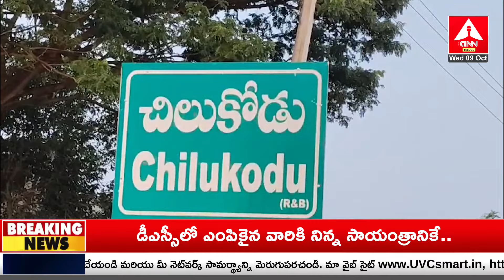మహబూబాబాద్ జిల్లా డోర్నకల్ లో ఘనంగా దేవి నవరాత్రి ఉత్సవాలు | Devi Navaratri Celebrations | ANN News